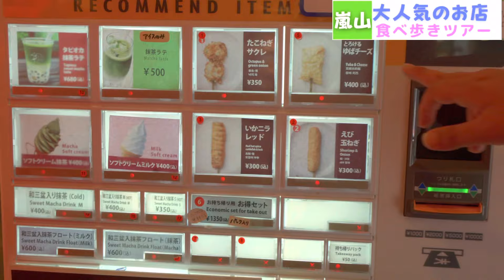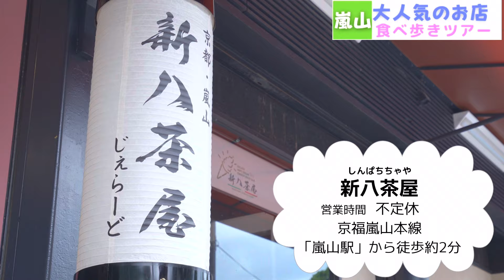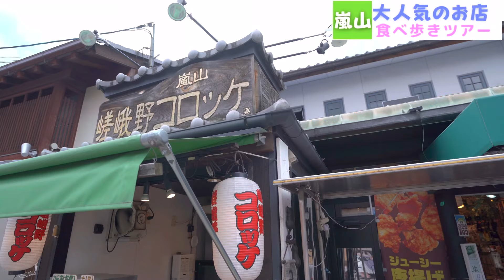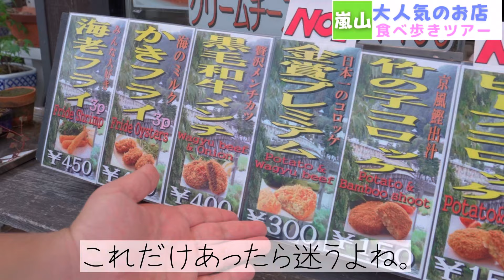【京都嵐山】大人気店を食べ歩きしてみたらエモすぎた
◉今回の動画の内容は？夏の京都嵐山にスーパーぽっちゃりの2人が初上陸し食べ歩きしてみた！

関西人のテンでも、修学旅行以来行った事がなかったので調べた。調べた！
「今、流行りの人気店に行きたーい！！」と
竹林に汲み上げゆば。。
行きたい所もまだまだあったけど今回した
食べ歩きのお店を詳しく書いておくのでぜひ
行ってみて！

◉ガッテン令和組。チャンネルって？
スーパーぽっちゃり
役者
食いしん坊
漫画大好き
な2人が色んな事に挑戦！紹介して行くチャンネル。
◉ガッテン令和組ってお料理チャンネル？い〜え！違います！それだけではもっとすんごい腕をお持ちの方がいらっしゃるのでスーパーぽっちゃりの私たちにしかできない形で「お料理」「名産品」「穴場スポット」「体験にチャレンジ！」動画を更新していきます！
🍡今回行ったお店リスト🍡🍧
①良弥嵐山本店（よしや）ゆばチーズ
※access 京都市右京区嵐山渡月橋北詰
営業時間　月～日 10:00～17:00
リング→Yahoo!地図

②寺子屋本舗（てらこやほんぽ）
〒616-8384
京都府京都市右京区嵯峨天龍寺造路町37　嵐山AKOGAREY
※映えのお団子のお店
冷やしみたらしもGOOD!

③新八茶屋（しんぱちちゃや）
access
京都府 京都市右京区 嵯峨天龍寺造路町 37-17
不定休
④嵯峨野コロッケ
※access京都府京都市右京区嵯峨天龍寺芒ノ馬場町3-56
不定休
京福嵐山駅から徒歩1分